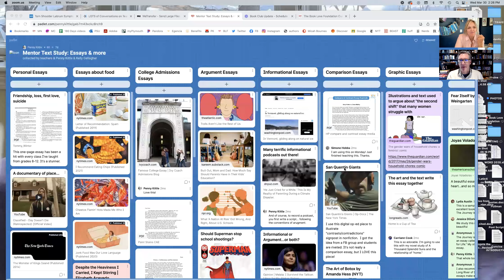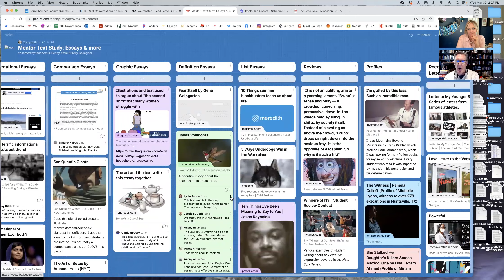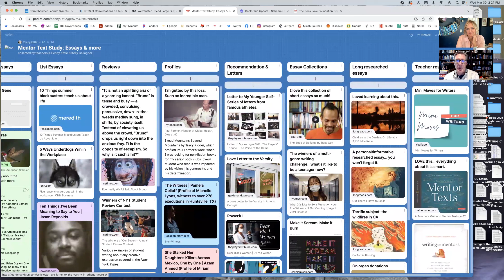Day 9 Mar 31 2022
Who's making the rules about writing? We wrestle with that today.